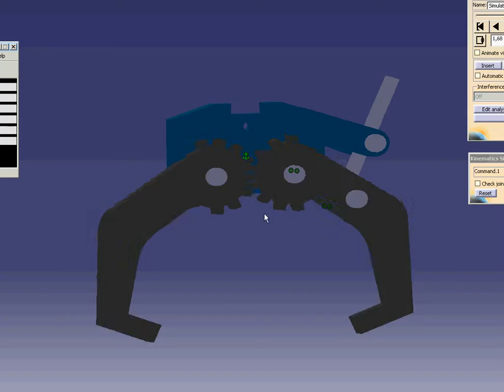GARRA CATIA V5 KINEMATICS FERNANDO TAVARES.avi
GARRA CATIA V5 KINEMATICS FERNANDO TAVARES